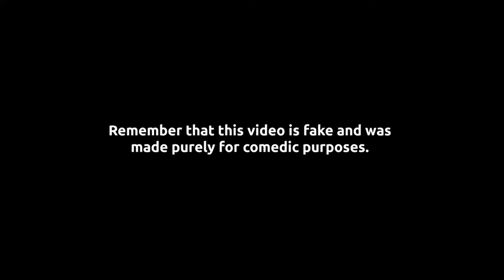An unfortunate accident in the North Sea